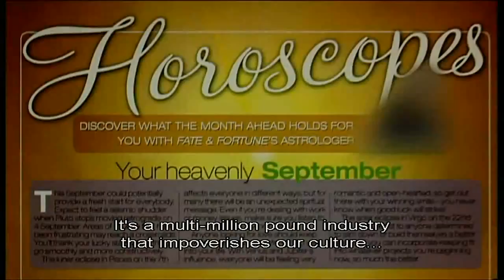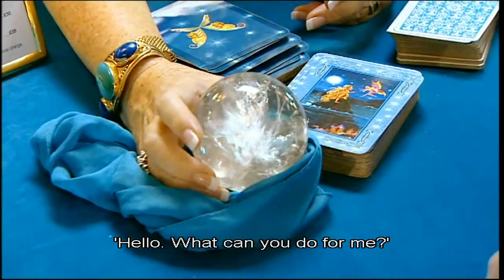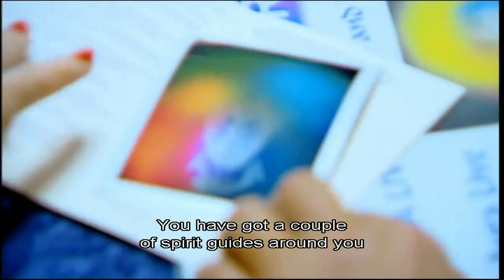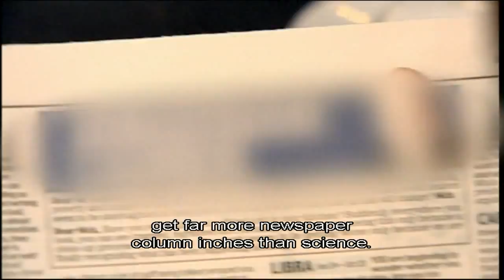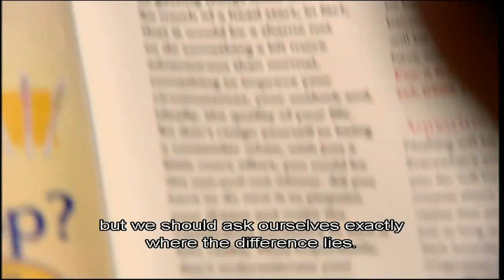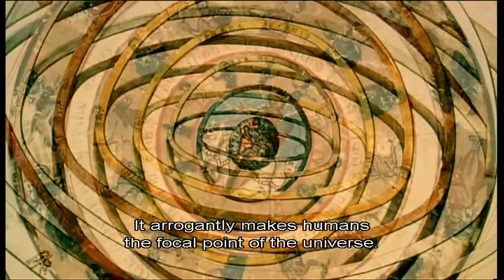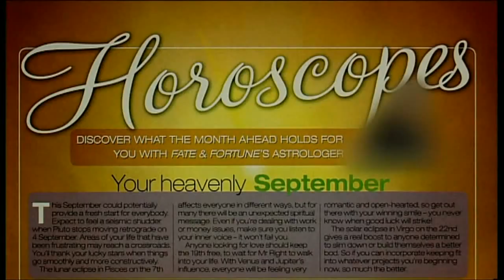Slaves to Superstition (1/5)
The Enemies of Reason Part 1: Slaves to Superstition
Richard Dawkins (2007)

Prof Richard Dawkins tackles the epidemic of irrational, superstitious thinking which is blotting the light of logic and evidence. After garnering tips on psychics' entirely earthly trade secrets from the illusionist Derren Brown, Dawkins attends a seance and confronts the medium. Time and again, the interviewees appeal to personal revelation or second-hand anecdote to justify their belief.

Part 1 of 5 - You are watching this part.